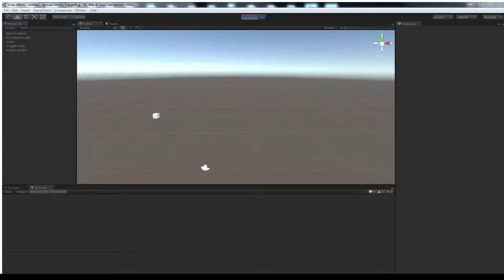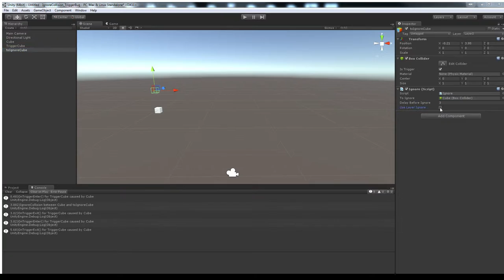IgnoreCollision and IgnoreLayerCollision Bug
This shows what I believe to be a bug, or at the very least undesired behaviour when using Physics.IgnoreCollision and Physics.IgnoreLayerCollision in Unity 5.1.1.

The video shows a cube moving from left to right, the expected behaviour is for the console to log 1 enter and 1 exit trigger event when the small grey cube enters and leaves the LARGE green wireframe cube.

The problem comes when ignoring collisions between the SMALL green wireframe cube and the small grey cube. This should have no affect on the trigger status of the small grey cube and the LARGE wireframe cube, but as you can see, we get an extra Exit and Enter trigger straight after the ignore has been carried out.

It's worth noting that:

The IgnoreCollision only operates on the small cubes.

The IgnoreLayerCollision only operates on Layer1 and Layer2, the LARGE wireframe green cube is on the Default layer so should be unaffected.

Notice the timestamps before each message and how the extra (unwanted) trigger events happen directly after the ignore has been executed. The timestamps have been logged using Time.TimeSinceLevelLoad so they are consistent.

This could be related to another issue that was marked fixed a while back, issue ID 643818